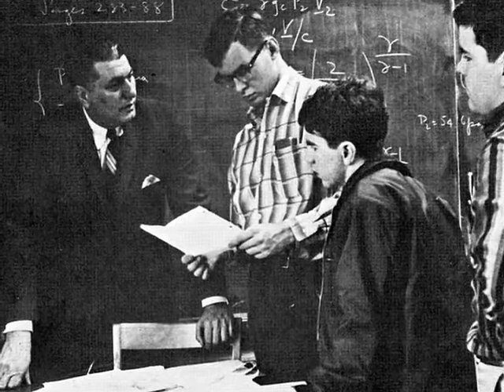Class of 1966 - Reunion 2011